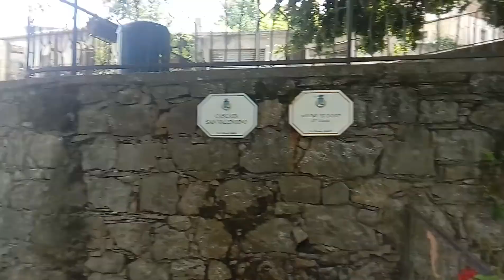SADALI-cascata san Valentino